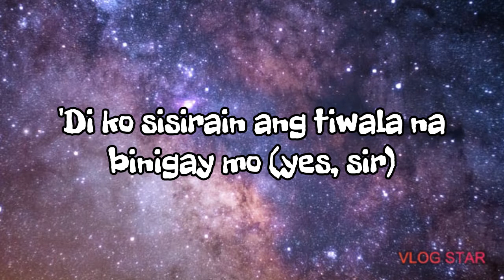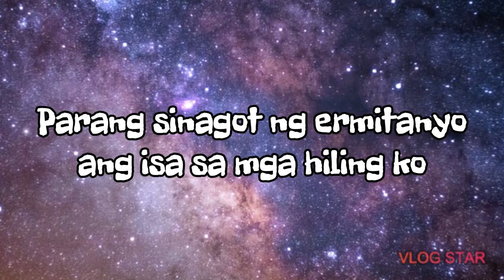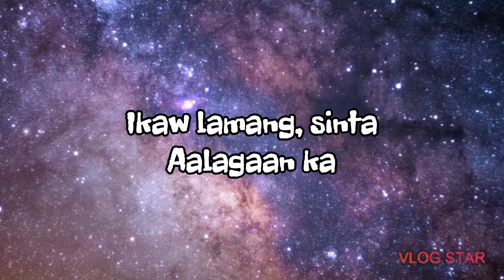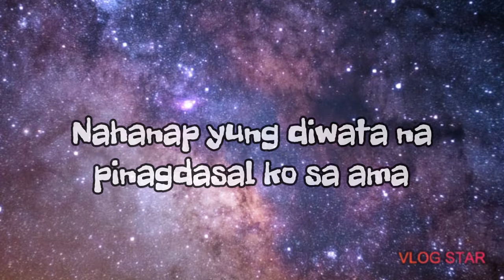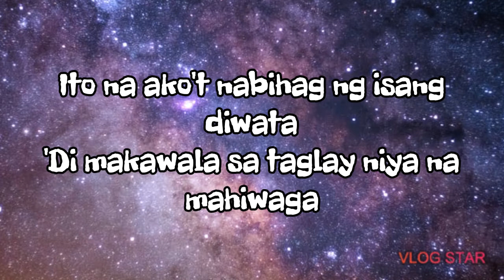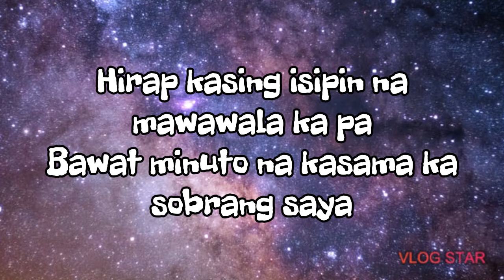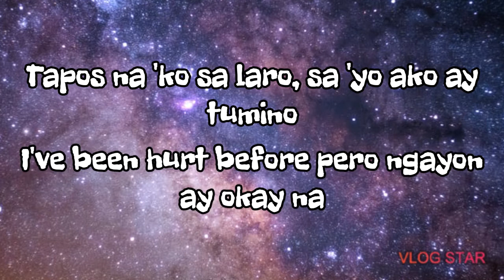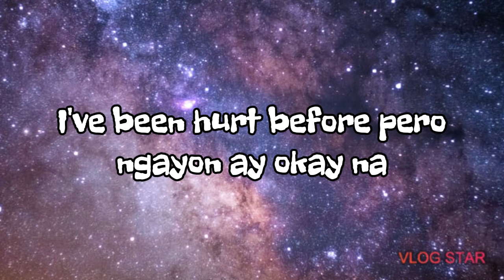Nararahuyo (feat. Dudut) · Matthaios ℗ MIDA$ Records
Lyrics video for "Nararahuyo"

Nararahuyo (feat. Dudut) · Matthaios
℗ MIDA$ Records

All Credits belong to the artist, producers of this song.